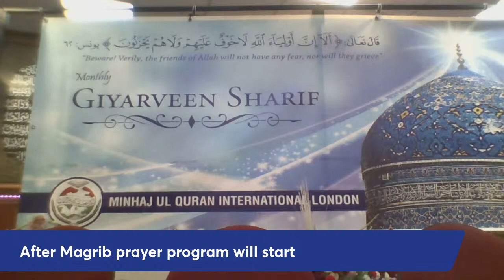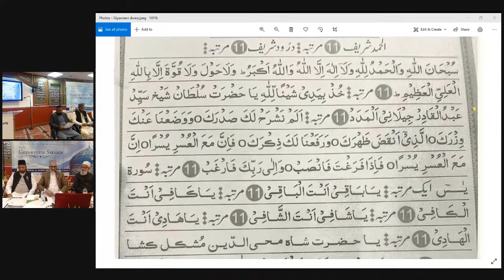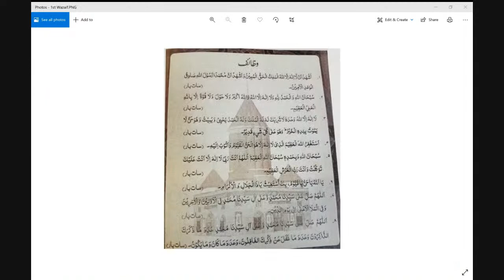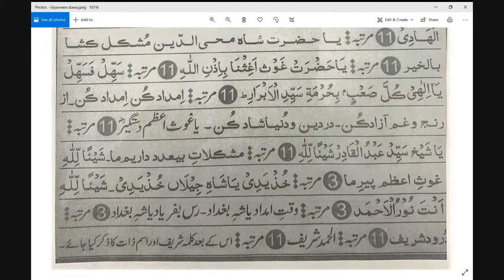Urs Mubarak of Farid-e-Millat Dr Farid-ud-Din Qadri (R.A)